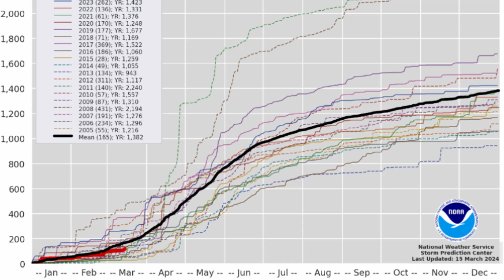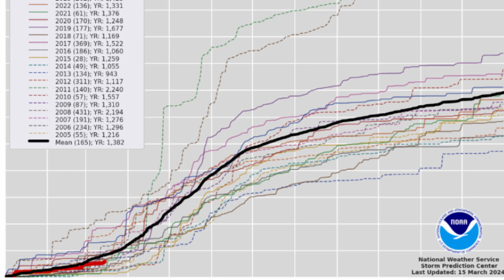Here's How Many Tornadoes Could Happen This Year...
In this video, I will be giving my first and probably last tornado season forecast! I hope y'all enjoy and remember, I am a weather enthusiast so when seeking the best information please turn to your local National Weather Service or The National Hurricane Center!

TIMESTAMPS

0:00 Intro

0:12 Where Models Hint Toward An Active Season!

1:57 La-Nina Nearing!

2:57 Where We See Severe Weather Each Year!

5:52 2022 Severe Reports

6:34 My Thoughts On This Season!